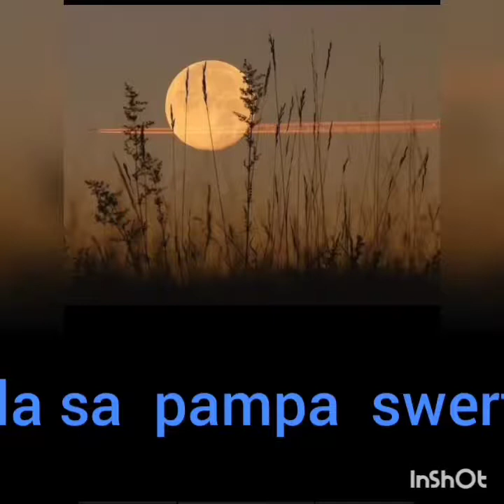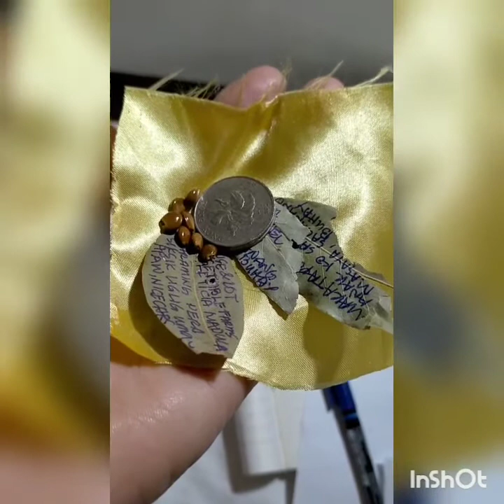Dahon ng Laurel at star anise dadaloy ang swerte at kasaganahan.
Sa pamamagitan ng pampa swerte na star anise at Laurel aapaw ang pera at dadaloy ang swerte.